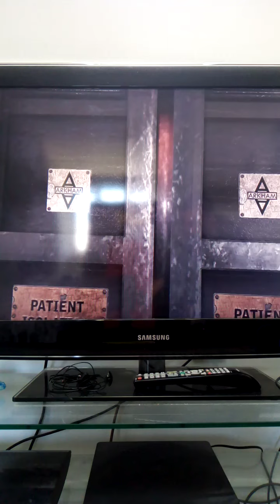batman Arkham asylum gameplay on PS3 walkthrough part 7